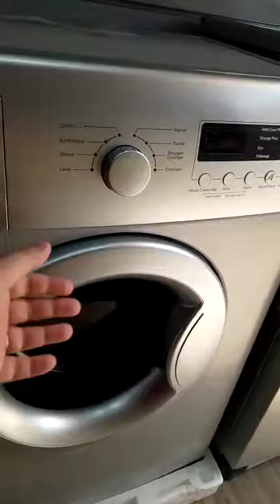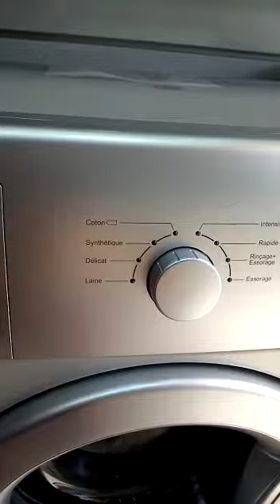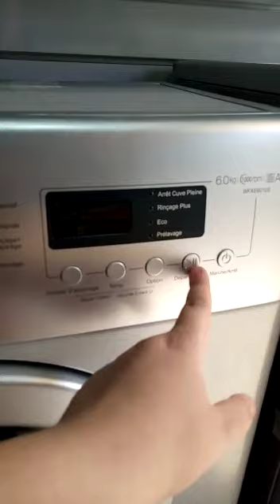hisense الا كنتي باغا ماكينة الصابون ضروري تشوفي هاد الفيديو فيه حتا الثمن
كل ما تحتاجه لمنزلك . لمطبخك . لمشروعك
احسن جودة باقل ثمن
التوصيل فين ما كنتي فالمغرب كامل